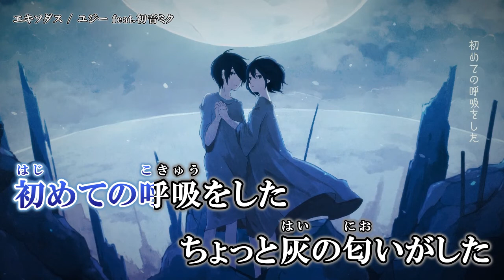【ニコカラ】エキソダス【Offvocal】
【ユジー】エキソダス/初音ミク のカラオケ動画です。

ｰｰｰｰｰｰｰｰｰｰｰｰｰｰ
Credit
曲：ユジー 様
絵：456 様
ｰｰｰｰｰｰｰｰｰｰｰｰｰｰ